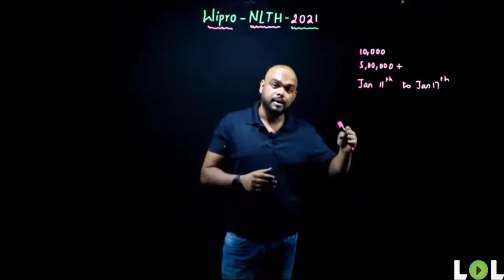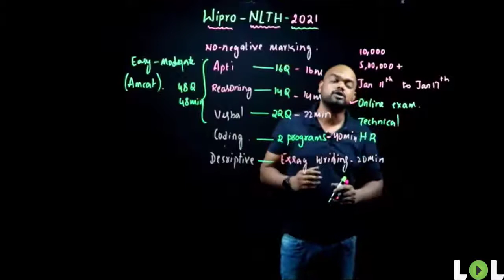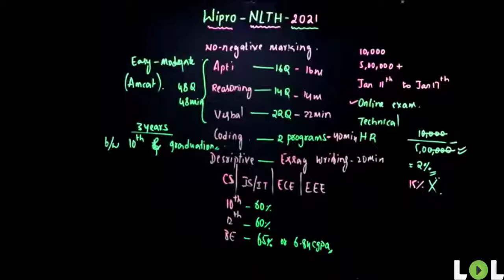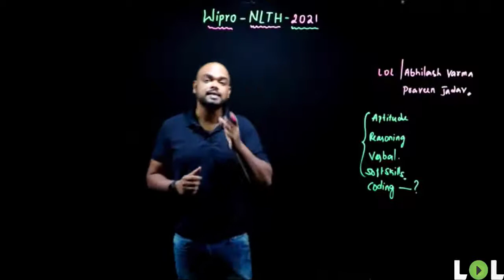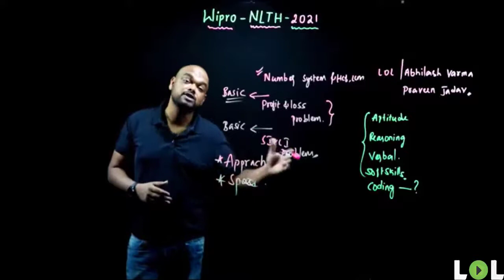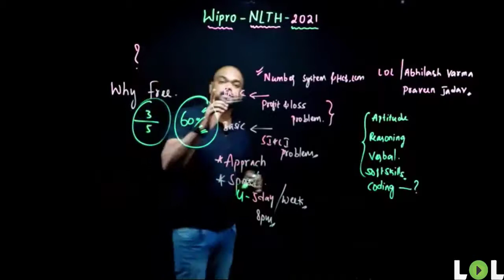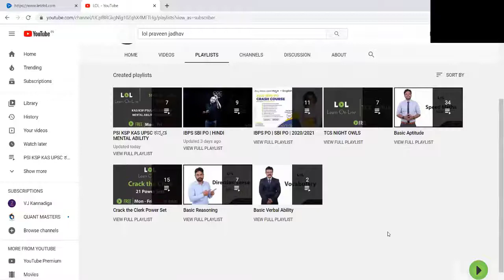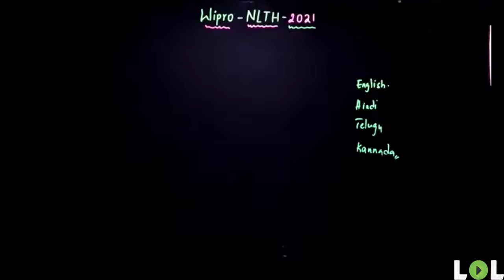WIPRO NLTH - 2021 | Orientation Class | ABHILASH VARMA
This video contains complete details about Wipro NLTH 2021.